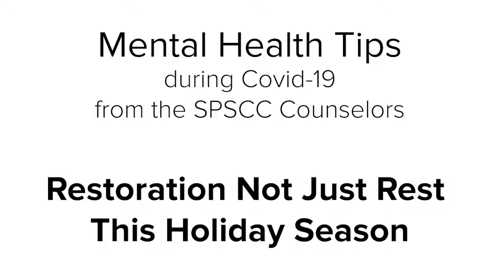COVID-19 Mental Health Tips: Restoration, Not Just Rest, This Holiday Season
SPSCC's counselors offer some tips for managing stress and health as we all stay at home. This week, get some tips for creating a truly restorative break this holiday season.